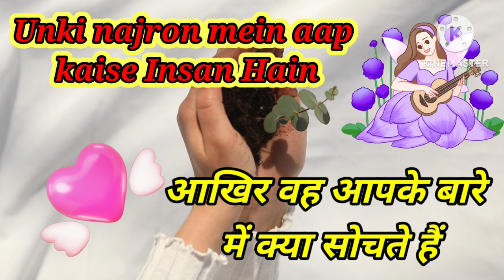Apni feelings chhupa lete hain, lekin yeh hai sach | Their honest thoughts about you